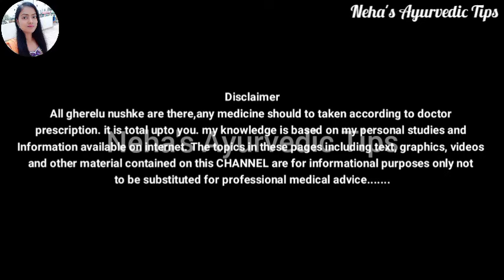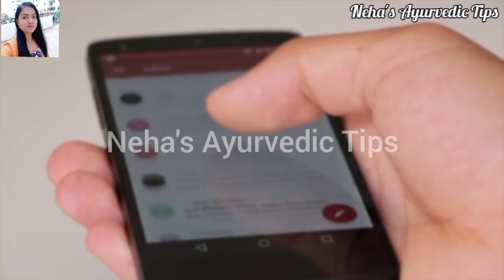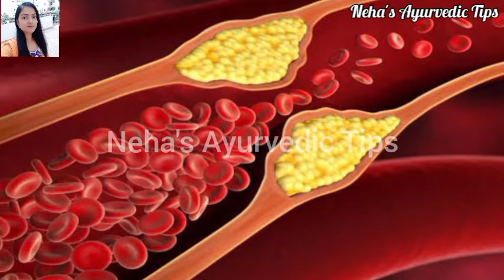3 दिन -दूध में उबालकर पीलो 100 साल तक हड्डियों की कमजोरी, अनिद्रा, थकान जोड़ों का दर्द कभी नहीं होगा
3 दिन -दूध में उबालकर पीलो 100 साल तक हड्डियों की कमजोरी, अनिद्रा, थकान जोड़ों का दर्द कभी नहीं होगा

90साल तक बुढ़ापा नहीं आएगा,कैल्सियम,खून की कमी,जोड़ो में दर्द कोसो दूर रहेंगे Healthtips-homeRemedie,चेहरे पर आएगी चमक, 90 साल तक बुढ़ापा नहीं आएगा, बाल फिर से होंगे काले,